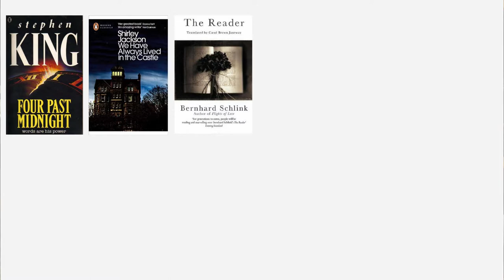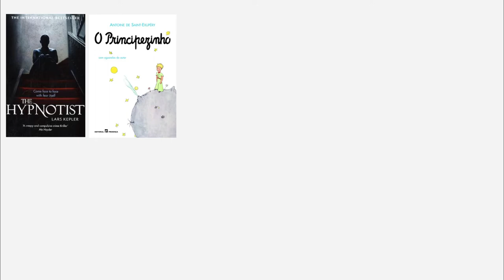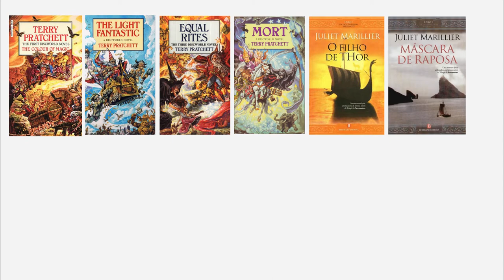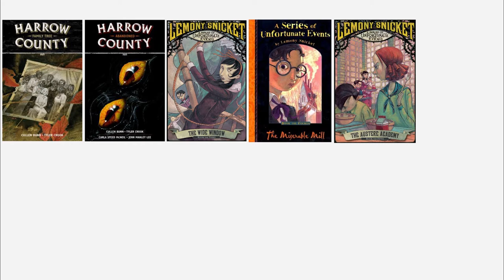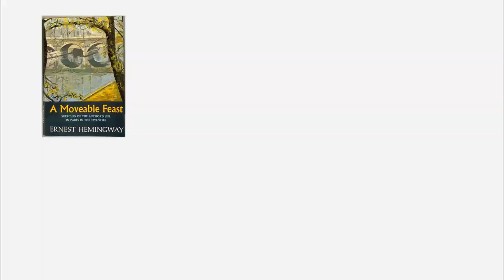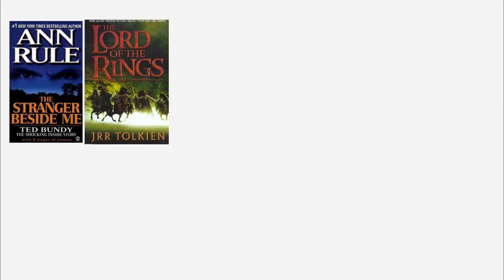Balanço das Leituras do 1º semestre 2017 | Parte 2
Estamos a meio do ano e está na hora de fazer um balanço das leituras da primeira metade de 2017. Li muito mais do que estava à espera e neste vídeo fala um pouco sobre isso.

📚 Livros mencionados!
podem ver todos os livros que mostrei neste vídeo no meu desafio do Goodreads »